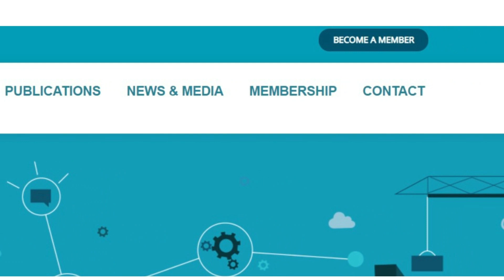CHANGAMOTO YA "DEGREE" ZA UHANDISI KWA WALIOSOMA NJE YA NCHI !